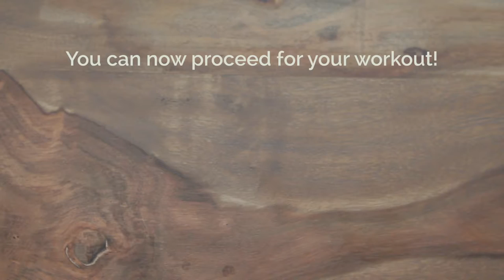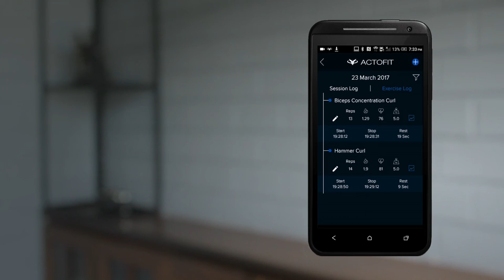Actofit Tutorial Video - Offline Mode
Series of tutorial videos for Actofit Fitness Wearables, produced by Antigravity Films.